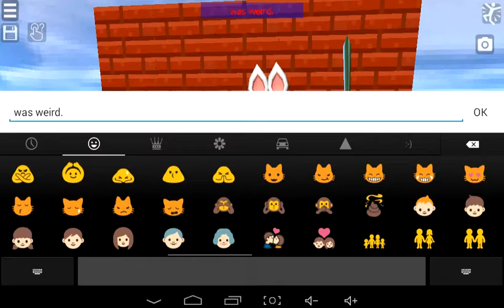So your fighting animatronics?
Go to Goldman Factory for a sick video!